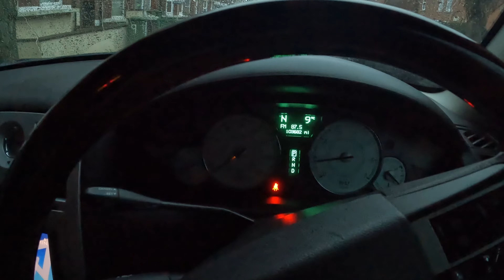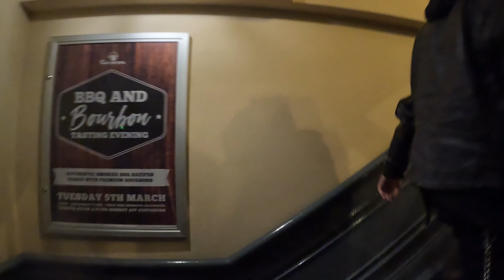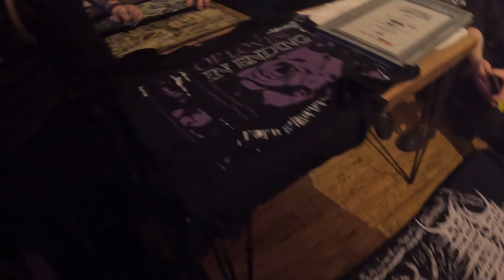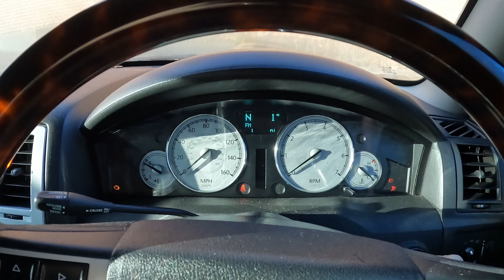METAL ROADTRIP TO COLCHESTER! - RED METHOD on Tour!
🤘🏻The Bloodline🤘🏻
Well this was a bitter sweet one! It was Quinton's  last Red Method show & man it was tough show to get through! It was hard to focus on our usual group shit knowing that it's the last time and all that. But here we are. Pretty sad!!
On a personal level, This band has meant so much to me over the last 5/6 years now & has really got me through the absolute worst times but not just because of the music! It's the band Members, Fans & Crew stepping up, the music is bonus! Ha! Our tight lil core fanbase (The Bloodline) we have, I absolutely Fucking love it! Hell I even met Ruby during one of their sets at Download! 🖤
So yeah, massive Love to Quinton for so many happy memories and I can only say a massive Thank you for putting up with our bullshit for so long! 😂
The night itself was in Colchester! And I really didn't think it'd be that far away! 🤣 A nice 2 hour drive! But yeah totally worth it! Good Venue, great staff and social punters. They were all pretty much up for a laugh and again made some new mates.
After the gig, We ended up going to 2 different nightclubs & and then an afterparty thrown by a guy I met in a toilet! 😂 Continuing to cause Chaos! Eventually reaching our "Hotel" (my converted chrysler 300) for the night at around 10AM - Having already been to work in the morning I was awake for around 34 hours at this point! And had an absolute fucking blast!!!

Massive Thanks to:
Jerehmy J Gomez for properly sorting us out!!
Arcardio Ortenzi for being the best host of all time!
Craig Dixon for constant support!
Dan Scoffield for getting involved!
Rupert Bell for putting up with us!
& Jamie Watling for beers!

- No Faked footage!! All opinions are real & I turned down some amazing sponsors for these to keep it unchanged & as real/honest as we actually are. 🤘🏻
-Thanks for reading this & Watching! It means the world to our little group of craziness that you'd come up & say Hi or whatever. We are all real approachable people! 😂 We all exist in real life & you'll never be tuned away. Really appreciate the feedback!